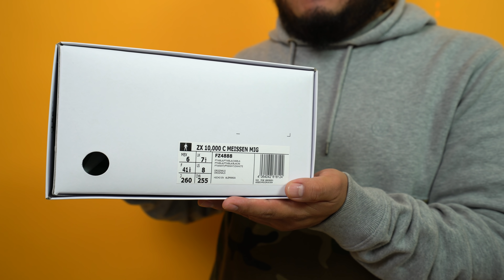Una fina pieza de porcelana para tus pies: ZX 10000 de adidas x Meissen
La porcelana es un lujo, pero no sólo eso, es el orgullo de varias naciones, sobre ella se cimentaron grandes momentos de la historia universal y lo que era casi, casi, el secreto de toda una civilización, codiciada en otras partes del mundo, poco a poco encontró el sendero para ser apreciada en todo el planeta.

China sentó las bases, pero Alemania le dio el rumbo para que se volviera un objeto del deseo en toda Europa, siglos después, está fina artesanía llega para formar parte del ambicioso proyecto A-ZX.

Meissen es sinónimo de historia, calidad y prestigio, todo un pueblo dedicado a preservar el legado que los hizo famosos, ponen esa historia encima de un ZX-10000 para crear uno de los pares más finos de las tres franjas.

Queremos agradecer a la banda de adidas México por dejarnos seguir contando esta historia que es una de las partes más importantes de 2020, si les gustó el video, compártanlo con toda la banda y síganos en nuestras redes.

Los beats son de Bobby Soprano, Said Zúñiga y Zaque

Acuérdense que pisadossevenmáschidos así que